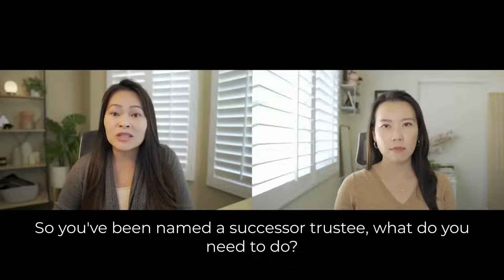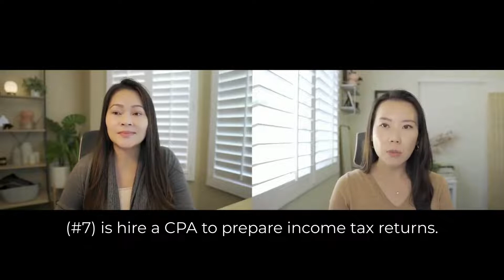I'm a Successor Trustee. What do I need to do? | Ep. 156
If you have been named as a successor trustee in someone's living trust, you are expected to help manage their assets, manage the estate and anything that has been transferred to the trust. This would occur once that person has passed away or perhaps has become incapacitated. In this video, Amity Law Group discusses a general checklist of what most successor trustees would need to do.

Give us a call for a free consultation!

Amity Law Group, LLP
3733 Rosemead Blvd, Suite 201

511 E 1st St., Suite H

遗产规划律师, 遗产律师, 遗产, 遗嘱律师, 财产规划, 信托律师, 律师, 遗嘱, 继承, 继承法, 继承法律师